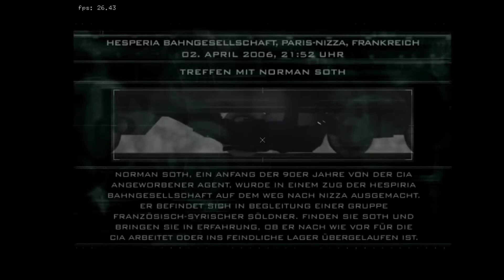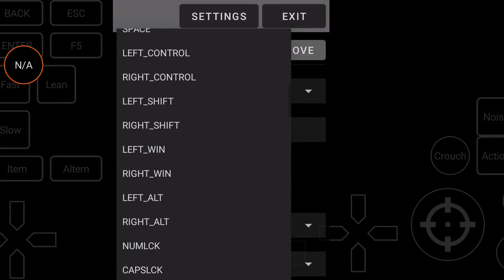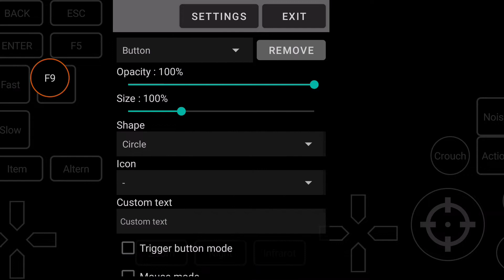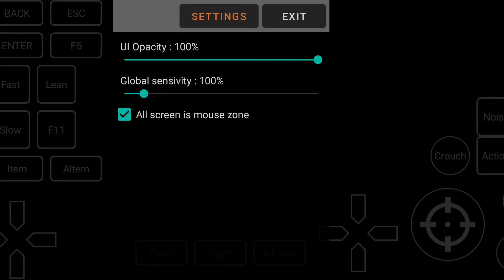Exagear: Splinter Cell Pandora Tomorrow / Wine 6.17 fix33/ SD870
Not working with turnip Zink caches
Gameplay of one of my Favorite Mission

My recommend devices for Exagear:
Snapdragon 865: